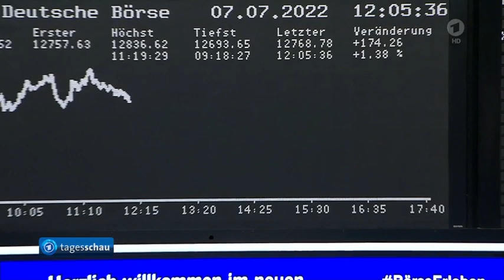Was kommt nach Boris Johnsons Rücktritt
Der Wunsch auf Klärung der wirtschaftlichen Verhältnisse zwischen Großbritannien
und der EU steht im Vordergrund. Das Pfund steigt während der Euro deutlich nachlässt.